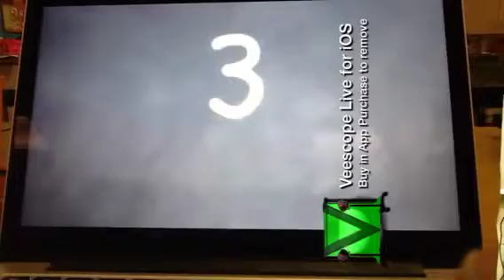States of Matter Rap